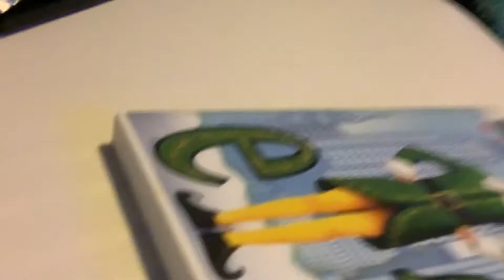Brody watching the opening to elf